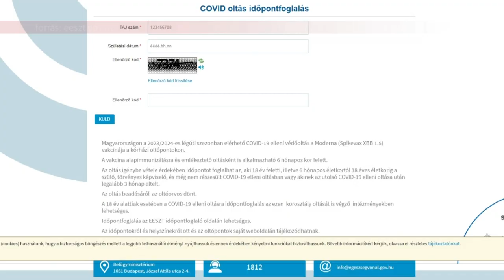VÁLTOZIK AZ OLTÁS IDŐPONTJA!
Változik az oltás időpontja a Fejér Vármegyei Szent György Egyetemi Oktató Kórház